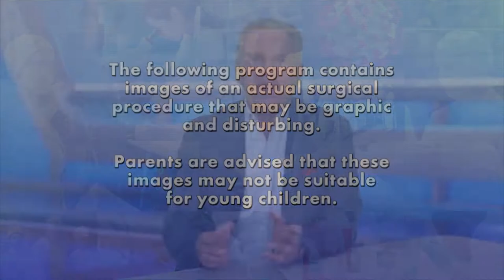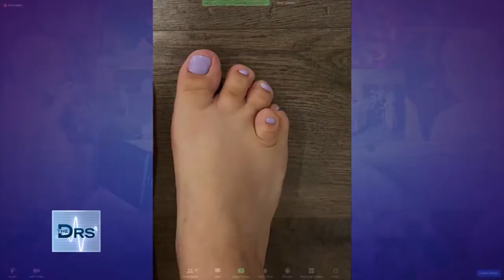Dr. Khosroabadi Showcases Brachymetatarsia Bone Graft Surgery On The Doctors TV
Foot and ankle surgeon Dr. Alireza Khosroabadi joins The Doctors with his patient Briana who grew up with a toe that is one inch shorter than the others. The common condition called brachymetatarsia makes it hard to wear shoes and can cause pain when you walk. Watch as Briana sees her toe post-surgery for the first time! Woman Shares How Her Short Toe Has Impacted Her Life